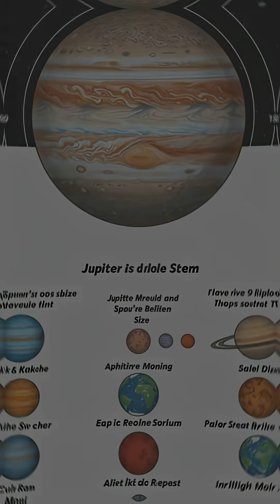This Planet Kills You 3 Different Ways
Discover the most dangerous planet in our solar system that would kill you in seconds! Venus isn't just hot - it's a triple threat that crushes, melts, AND dissolves anything that gets too close. Plus shocking facts about Mars' giant mountains and why Earth is the only safe haven in our cosmic neighborhood.
🔥 What makes Venus the deadliest planet?
🚀 Mind-blowing facts about planetary extremes
🌍 Why Earth is incredibly special
⚡ Quick space facts that will amaze you